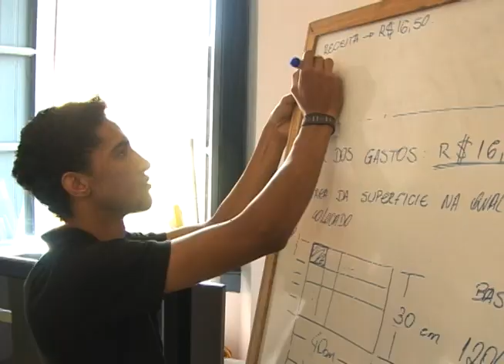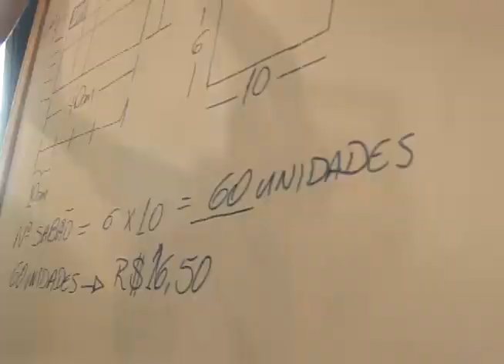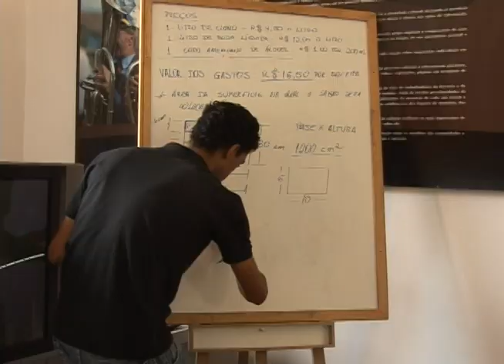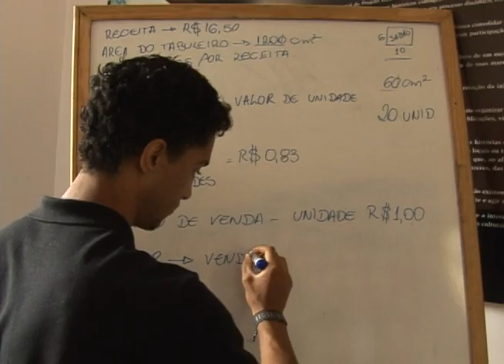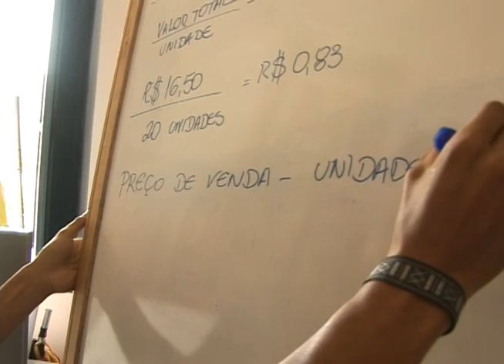Reportagem - Matemática e Sustentabilidade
Repórter: Érica Vieira
Sinopse: Você sabia que os conceitos da matemática e os da sustentabilidade estão intimamente ligados? A produção indiscriminada de lixo, o aumento no número de carros circulando nas ruas do país, o uso inadequado das águas do planeta e mesmo a utilização de sacolas plásticas nas compras do supermercado são apenas algumas ações que somam à forma nada harmônica que lidamos com o meio ambiente.
Se o desafio atual é reduzirmos o nosso impacto sobre a natureza, a matemática ensina que é preciso multiplicar as iniciativas de preservação e de responsabilidade com o espaço em que vivemos.
Veja na reportagem como a reciclagem do óleo de cozinha aproxima a matemática da sustentabilidade e ainda pode virar fonte de renda.
Exibição: 8/4/2013